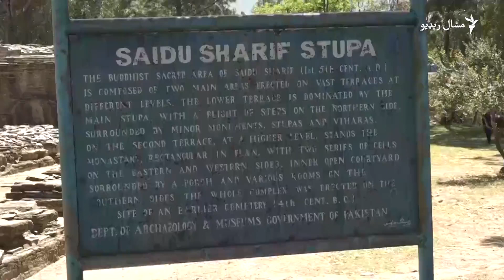سوات ته د سري لنکا بودا مذهب منونکي ورغلي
سوات ته یو ځل بیا د نړیوالو سیلانیانو ورتګ پیل شوی چې پکې د بودا مذهب منونکي هم شامل دي. چارواکي وايي، د سوات لرغوني اثار یې د سیلګرۍ لپاره بیا پرانیستي دي. په سیمه کې په ۲۰۰۹ز کال کې د وسله والو پر ضد عملیات شوي ول خو پر هغې سربېره تر کلونو ورته بهرني سیلانیان نه ورتلل. ویډیويي رپورټ.